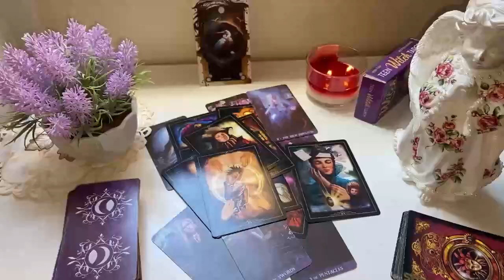LIBRA 😱 IF WHAT I SAY DOESN'T COME TO YOU IN 72 HOURS I'LL RETIRE!! ️🔮 JUNE 2024 LOVE TAROT